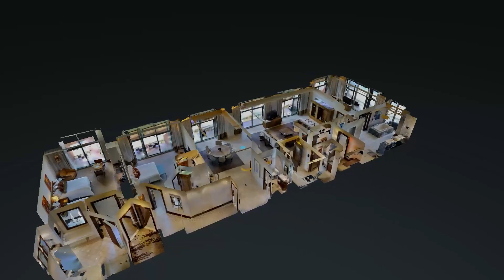ovalroom intro banner